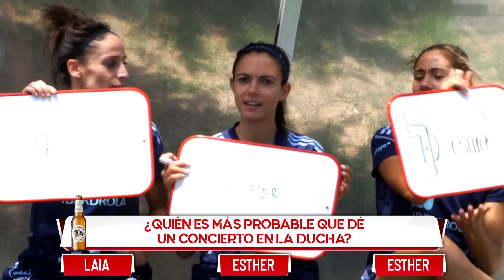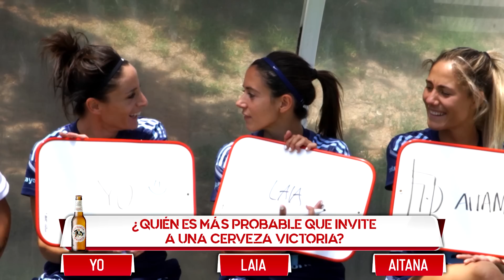QUIÉN ES MÁS PROBABLE QUE... con JUGADORAS DE LA SELECCIÓN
En el vídeo de hoy, las jugadoras de la Selección Española de Fútbol Femenina se atreven con el ¿Quién es más probable que? con Post United.

CervezaOficialdelaSelección Victoria recomienda el consumo responsable. Alc. 4,8% vol.